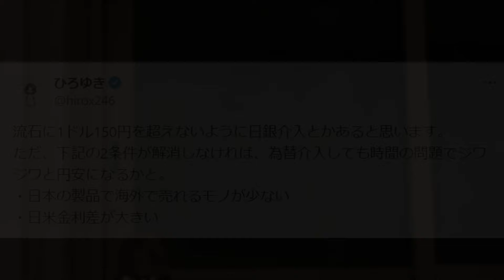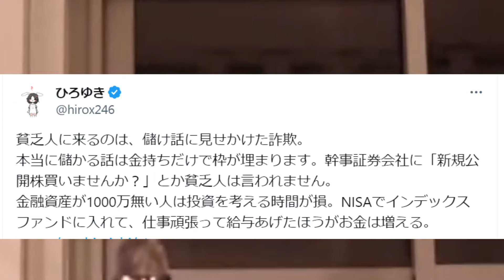※僕の予言が的中しました※円相場1ドル＝147円台に およそ4か月ぶりの円高…この利上げで日本経済崩壊を確信しました。もうどうにもできません【ひろゆき】【切り抜き/論破/日銀 ドル安】